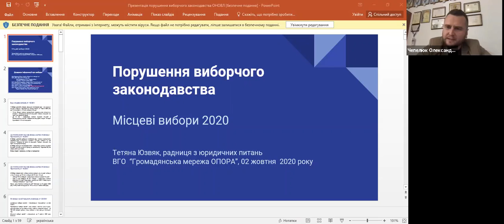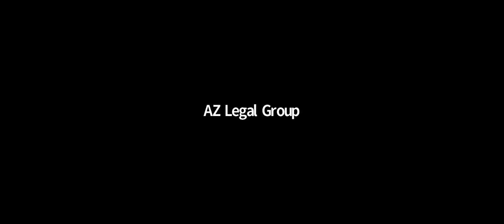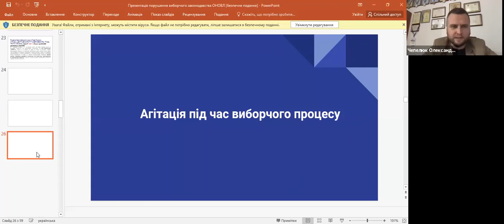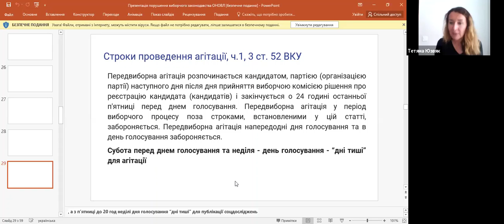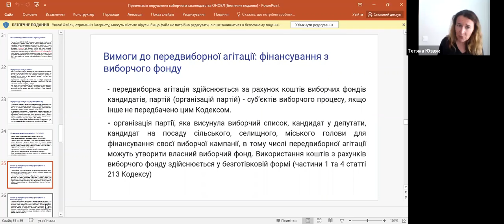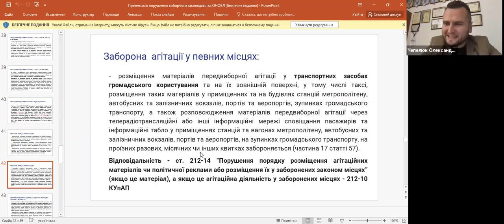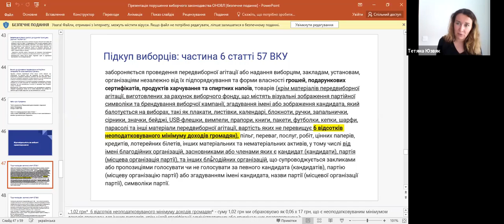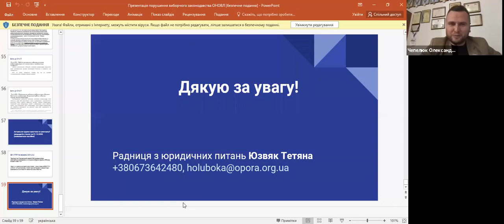Місцеві вибори: яких порушень слід очікувати та як з ними боротись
У відео йдеться про такі питання:
 1. Вчинення порушень, провокацій а також, інших дій на які юристам та адвокатам слід оперативно реагувати.
2. Які процесуальні документи готувати та куди звертатись щоб відновити порушене право?
Модератор Чепелюк Олександр, Голова Ради Відділення АПУ у Рівненській області, адвокат.

Ключові спікери:

Тетяна Юзвяк, адвокат, радник з юридичних питань Громадянської мережі “ОПОРА”.

Зернова Анастасія, керівник компанії  AZ Legal Group, адвокат, сертифікований медіатор. Викладачка Вищої школи адвокатури НААУ та Legal High School.